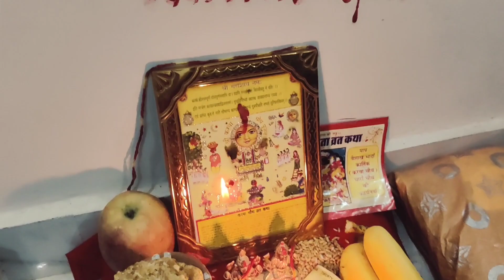करवा चौथ स्पेशल ब्लॉग | daily vlog | karwa chauth dress | karwa chauth outfit | Meena traveler